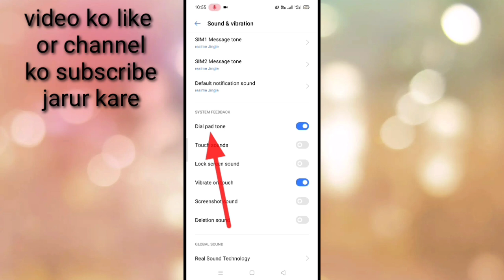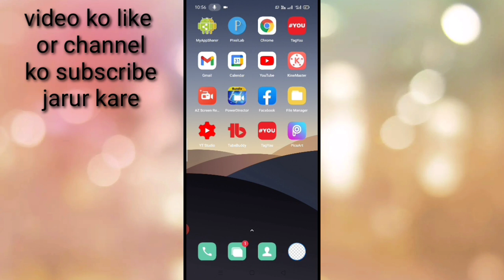realme phone me dial pad tone ko off or on kaise kare।। how to off and on dial pad tone in realme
is video me bataya gaya hai friend ki realme phone me dial pad tone ko off or on kaise kiya jata hai